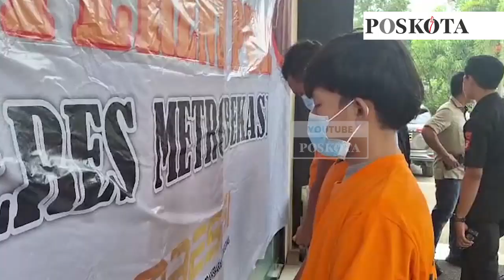Pindahkan Isi Gas 3 Kg ke Kaleng Gas Portable Dipenjara 6 Tahun dan Denda 60 Miliar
BEKASI, POSKOTA.CO.ID - 4 orang tersangka pengoplos gas LPG 3 Kilogram ke kaleng gas portable ditangkap Satreskrim Polres Metro Bekasi.

Kapolres Metro Bekasi, Kombes Twedi Aditya Benyahdi mengatakan, keempat tersangka yang ditangkap ialah,
GAG, I , YM dan FH.

"Tersangka memindahkan isi gas LPG 3 Kg subsidi ke kaleng gas portable bekas untuk dijual ke masyarakat umum," ucap Kombes Twedi Aditya Bennyahdi kepada wartawan saat presa rilis, Kamis, 5 September 2024.

Pengungkapan ini berawal saat polisi mendapatkan informasi dari warga akan kecurigaan tersangka di komplek perumahan Bekasi Timur Permai, Jalan Kalimusada Raya, Desa Setia Mekar, Tambun Selatan, Kabupaten Bekasi, pada 28 Agustus 2024 lalu.

Benar saja, saat itu YM sedang melakukan pengoplosan gas LPG 3 kilogram ke gas portable berukuran 230 gram.

"Tersangka YM diamankan saat hendak mendistribusikan kaleng-kaleng kecil yang sudah diisi dengan gas subsidi tadi, kami amankan pelaku di jalan," jelasnya.

Setelah YM diamankan, polisi melakukan pengembangan. Kemudian ditemukan adanya lokasi pengoplosan gas di Jalan Pulau Karimun Jawa 19 Perumnas 3 RT 007 RW 013 Kelurahan Aren Jaya Bekasi Timur Kota Bekasi.

Di lokasi tersebut, polisi mengamankan tiga tersangka lainnya, GAG, I dan FH.

Hasil interogasi, para tersangka sudah melakukan pengoplosan sejak Desember 2023 tahun lalu atau 8 bulan.

Tersangka mengaku belajar secara otodidak melakukan pengoplosan gas. Tersangka lalu menjual ke situs online atau marketplace.

"Pelaku melakukan operasinya selama 8 bulan. Mulai Desember 2023 sampai ungkap perkaranya Agustus 2024," jelasnya.

Dari tangan tersangka, polisi menyita tabung gas portable berbagai merk yang masih kosong, 2 buah regulator, satu timbangan manual. 2 buah timbangan digital, 70 tabung gas 3 Kg subsidi yang sudah kosong.

"Pasal 55 UU no 22 tahun 2001 tentang Minyak dan Gas Bumi yang diubah pada Pasal 40 UU no 6 tahun 2023 tentang Penetapan Perpu no 2 tahun 2022 tentang Cipta Kerja menjadi UU juncto pasal 55 ayat 1 KUHP dengan ancaman pidana penjara paling lama 6 tahun dan denda Rp 60 miliar," tutup Kapolres Metro Bekasi. (Ihsan Fahmi).